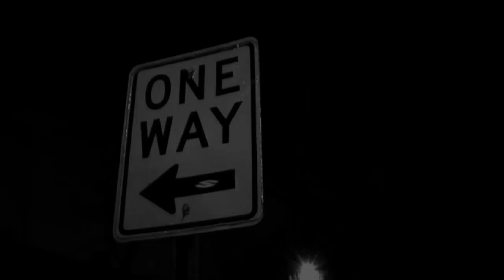Werner Herzdog - Ponderings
Le dog. Searches for le meaning yet again. Help zis dog find meaning by leaving ze comment